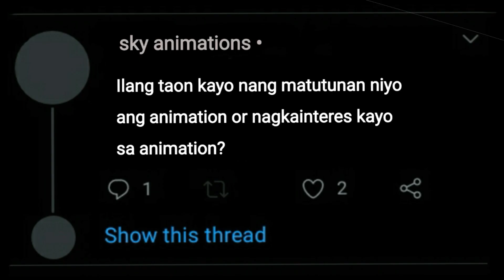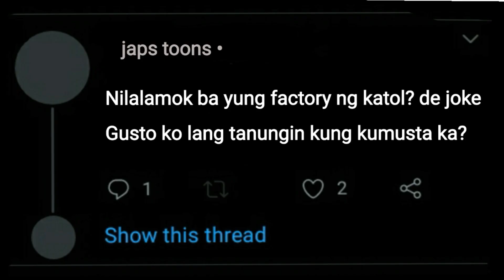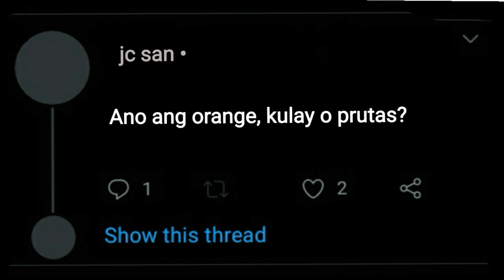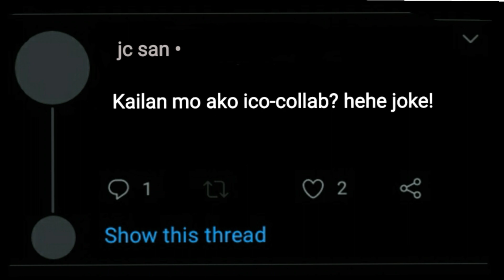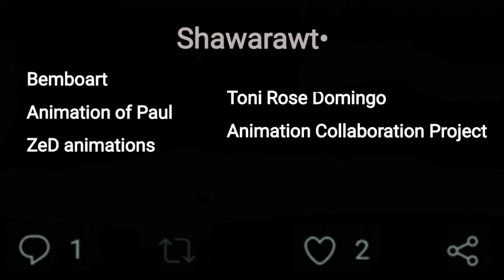QnA (Part 1) 100 Subs Special | Pinoy Animation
Sorry kung may mga maling pronounciation ng names.
May part 2 pa pre. Salamat sa panunuod isa kayong alamat! Godbless you!